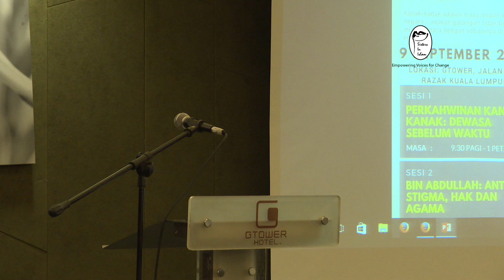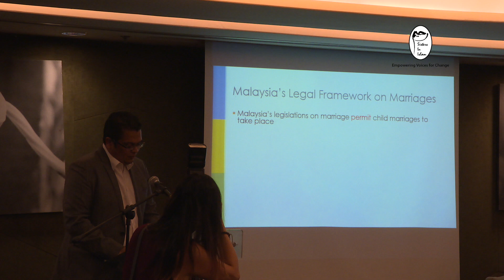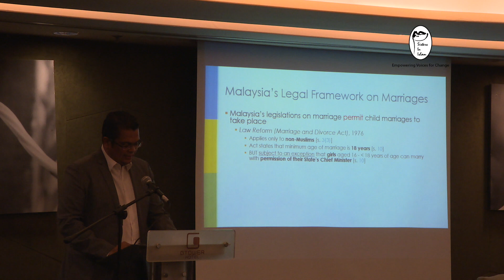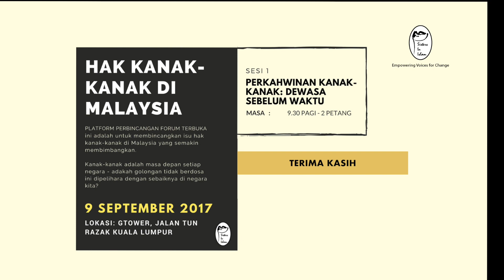Forum Awam: Perkahwinan Kanak - Kanak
Siri pertama memaparkan sudut pandangan daripada Peguam Syarie dan Sivil, En. Nizam Bashir dalam perspektif perundangan dan impak perkahwinan kanak-kanak.